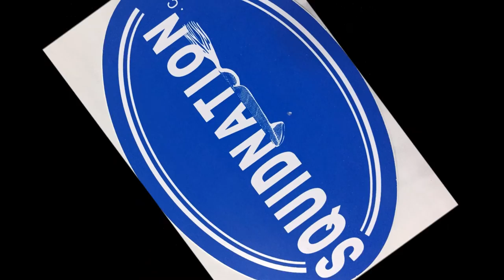MORNING STAR lll